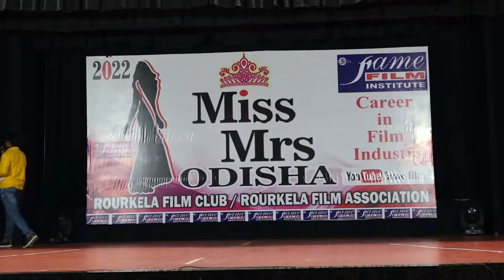Miss odisha 2022 // Miss odisha // Mrs odisha // odisha number one fashion show // odia best model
Miss.. MR.. MRS.. ODISHA Model contest Organized
Miss odisha grooming class.. by fame film institution ROURKELA... fashion institutions odisha given you best training... also best placement. 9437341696/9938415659...
we offered photo shoot. Ramp walk. spoken English. stage practice. national & international granted show. add shoot. add video. Radio jockeys. Acting on various project. Series... Film. Albums.